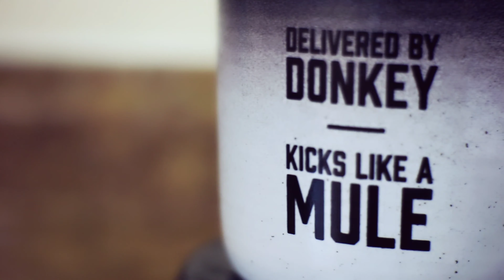Good Dudes Coffee | The Lincoln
Got my first gimbal for mirrorless and an electric dolly 🙌🏽. This video is mostly just me playing with my gear.

Also if you like coffee, should definitely try some @gooddudescoffee They are good dudes who make quality coffee 😌 This is my first time trying The Lincoln and it's pretty good. Medium-Dark roast.